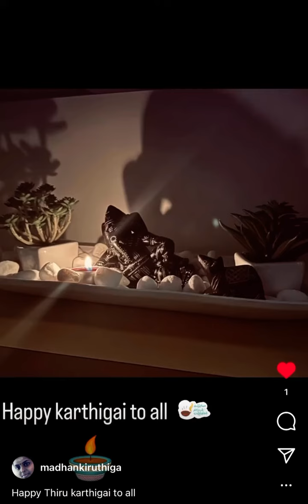6 December 2022